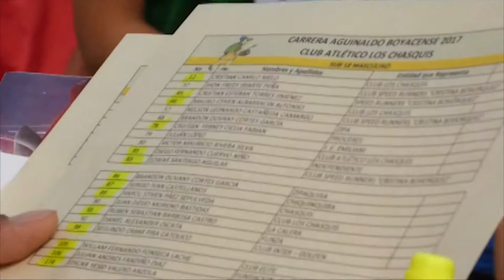CARRERA ATLÉTICA AGUINALDO BOYACENSE 2017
Apartes de lo que fue la CARRERA ATLÉTICA AGUINALDO BOYACENSE  2017